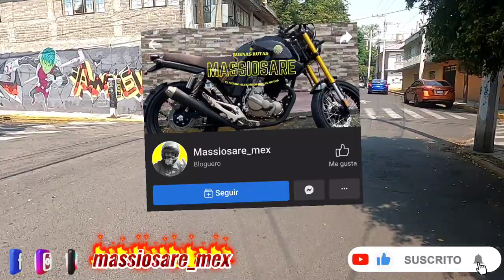CONSEJOS AL MANEJAR MOTO | TIPS PARA PRINCIPIANTES | TUTORIALES | BUENAS RUTAS | MASSIOSARE | 2022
Hola amigos, en el video de hoy les dejo un video con recomendaciones al conducir motocicleta cuando eres principiante, si tienes alguno que dar, déjalo en los comentarios.